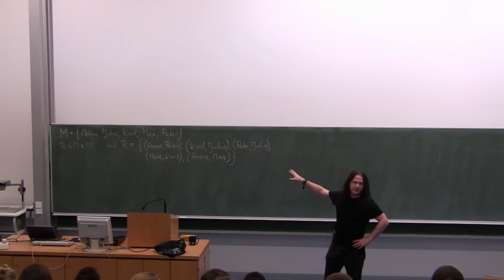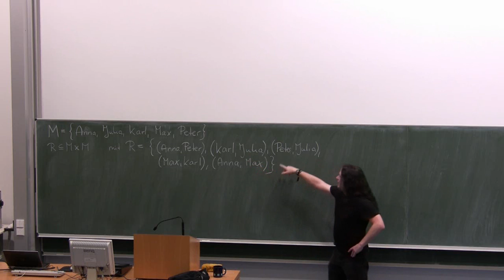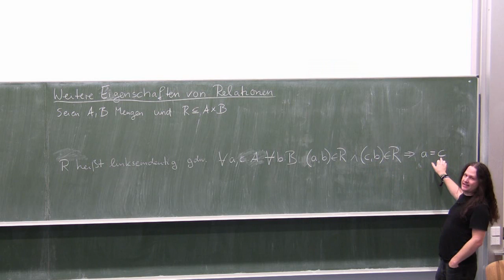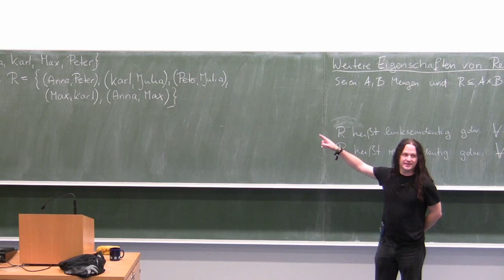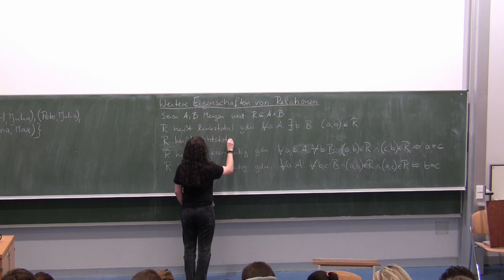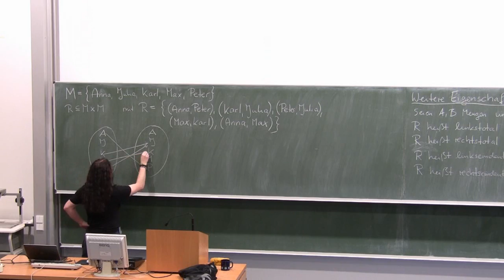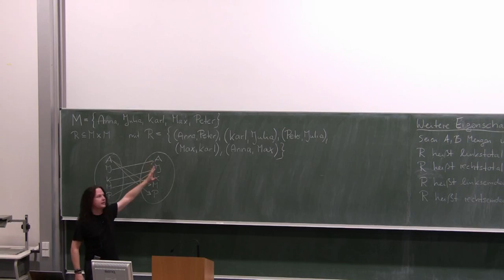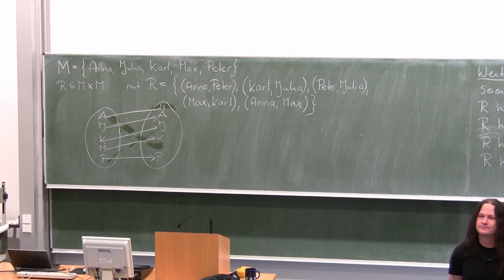Weitere Eigenschaften von Relationen (15.11.2011-Teil 1)